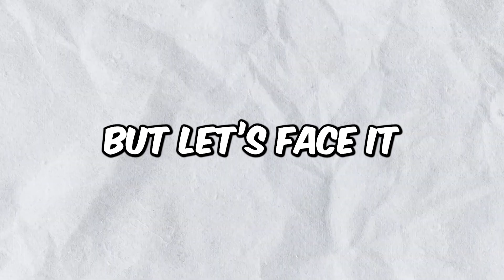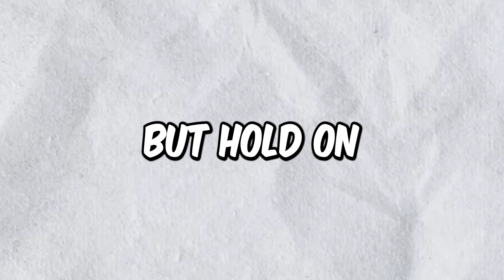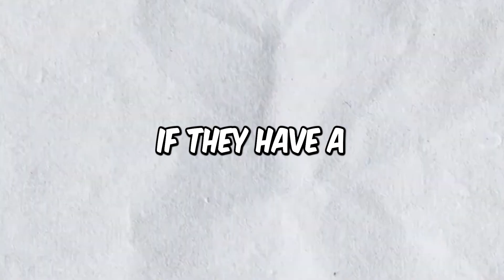Why Vinland Saga Is The Best Anime!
Yo Yaro !In this video, we are going to talk about the character development in Vinland Saga and why it is the best.